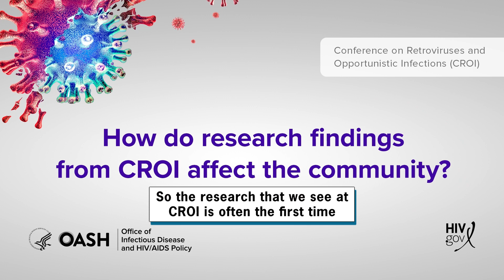Looking Ahead to CROI 2023 with NIH's Dr. Carl Dieffenbach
In 2023, HIV.gov will attend the Conference on Retroviruses and Opportunistic Infections in Seattle, WA. We will provide live updates from the conference about the latest research findings that are relevant to the HIV community.